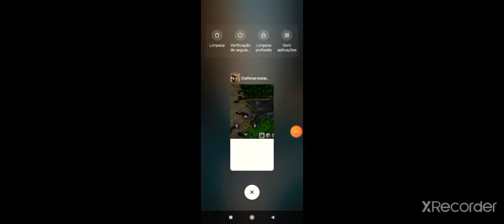Mod Ravager Para Craftsman